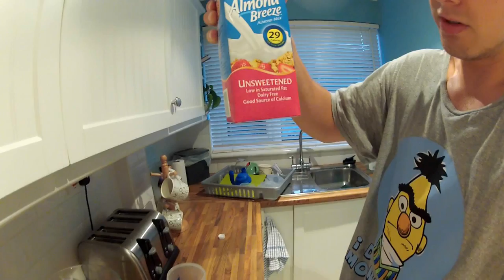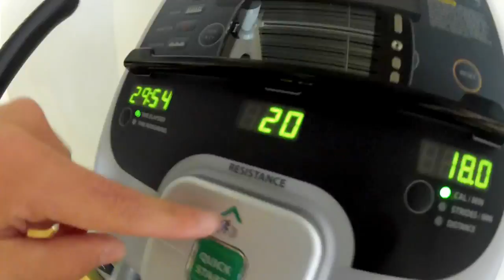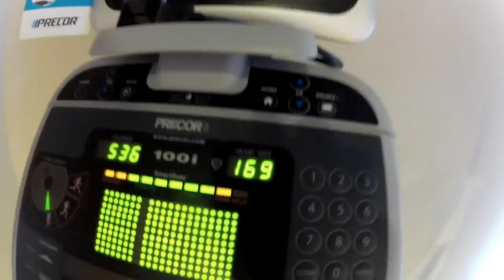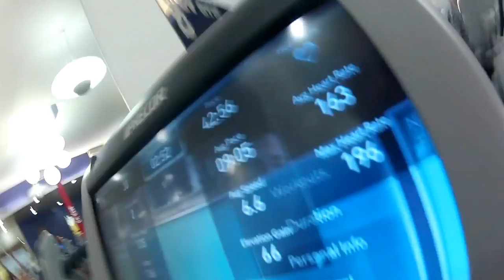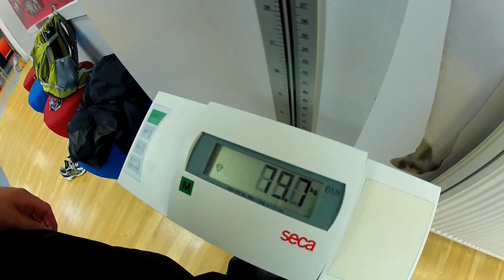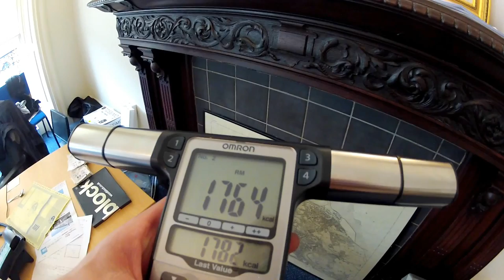How I Dropped 5kg in 2 Days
To read up the exact way i dropped it i have put more details in the blog post here